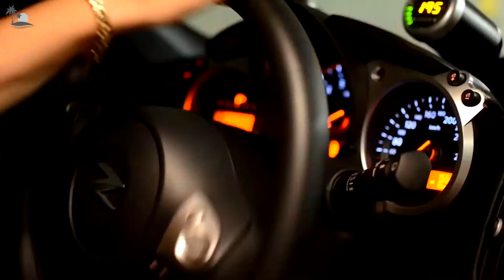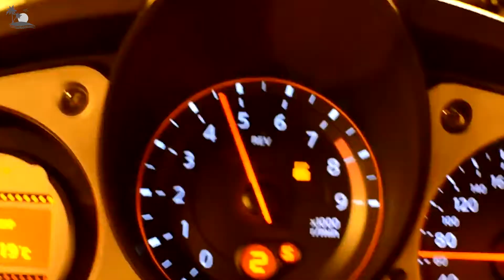V.E.I feat. ELIA - Fallin (Playmen Cover)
✔️Sky Vibes is created to promote and support new artists (musicians/labels, composers, producers, photographers/filmmakers) who want to create a fan base. Send your song or video on Sky Vibes.